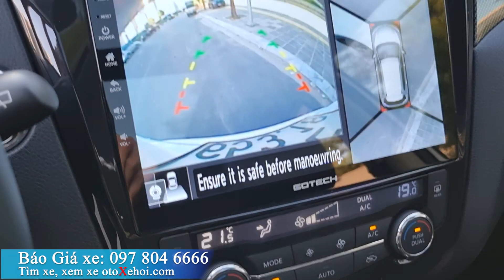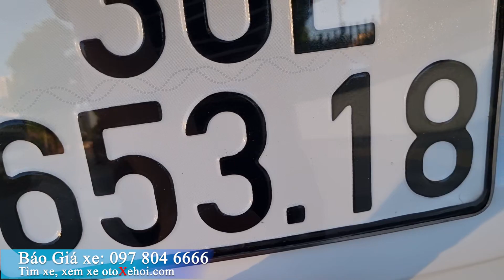Bán ô tô Nissan X trail 2.5 SV 4x4 2016 Xe cũ chạy hơn 70 000km